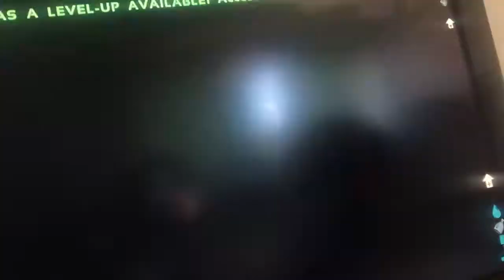Ark fiver raft pvp ep 1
Ark pvp